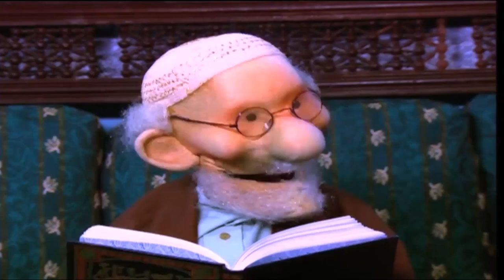الحلقة التاسعة والعشرون- بوجي وطمطم - رمضان يقربنا 🌙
بوجي وطمطم وهو مسلسل عرائس مصري من تأليف وإخراج الراحل رحمي،
- كان له تأثير كبير في ثقافة الطفل المصري والعربي وقد حاز المسلسل علي متابعة الصغار والكبار، حيث ارتبط بوجدان الطفل لسنوات طويلة في ليالى شهر رمضان، حيث كان له الفضل في ارتباط الطفل المصري بعروسة مصرية خالصة من البيئة المصرية الاصيلة مما كان له أكبر الاثر في مواجهة الثقافات الغربية